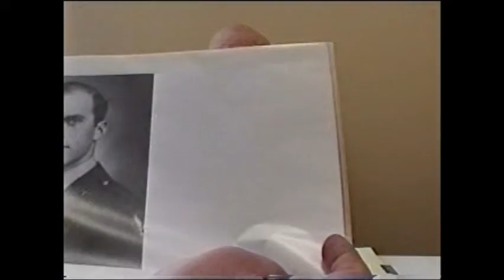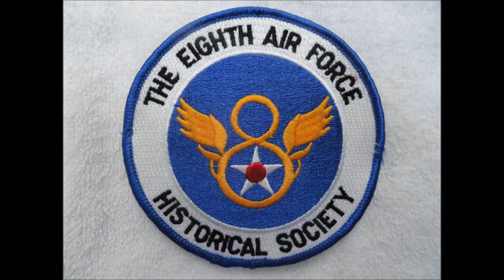John B. Baird: Eighth Air Force Historical Society of Mn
John Braden Baird, B-17 Waist Gunner USAAF, 8th Air Force, describes his time in service during World War II during an interview with Kevin Callahan of the Eighth Air Force Historical Society of Minnesota.